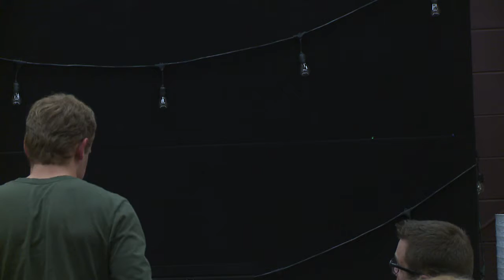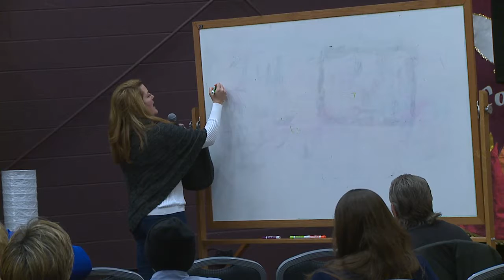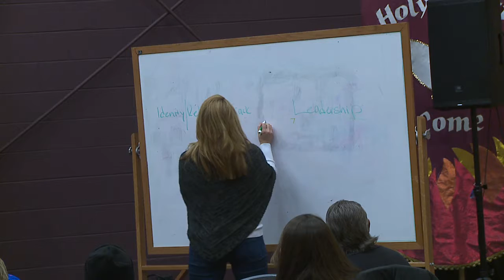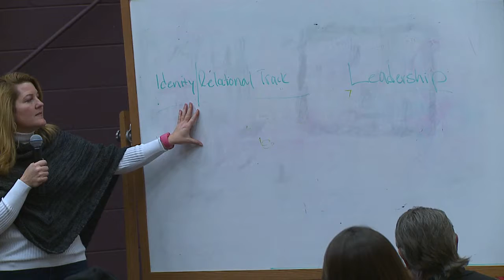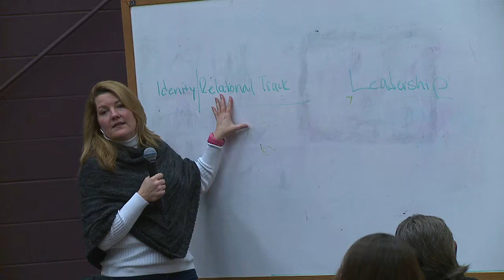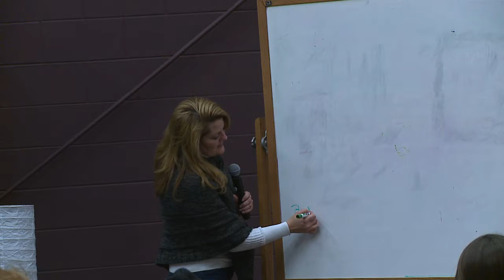CSKM Alumni Meeting